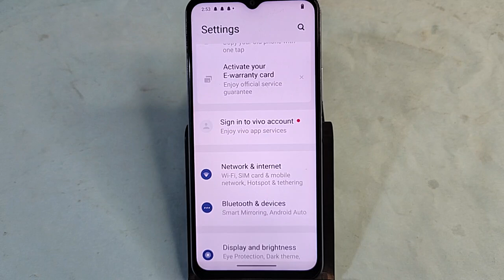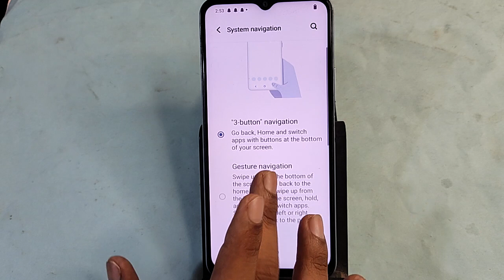Vivo Y18e me back button Kaise lagaen, how to set back button